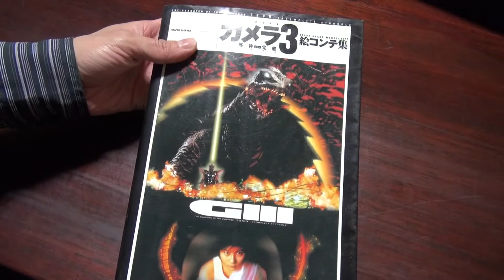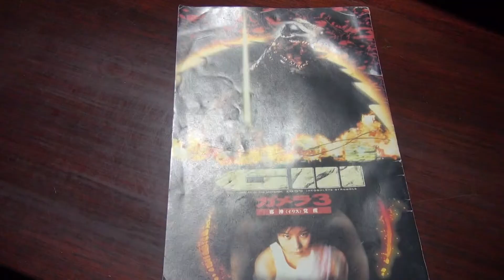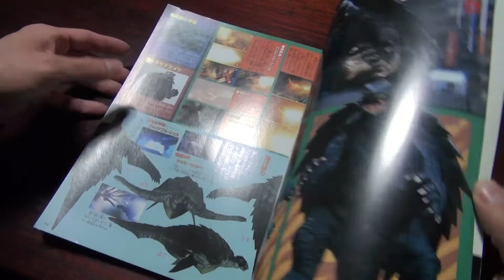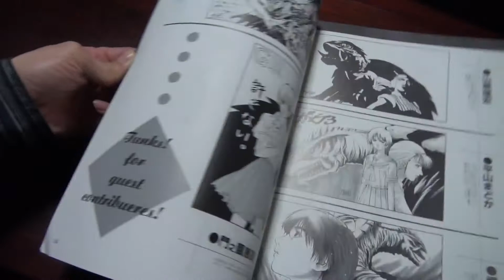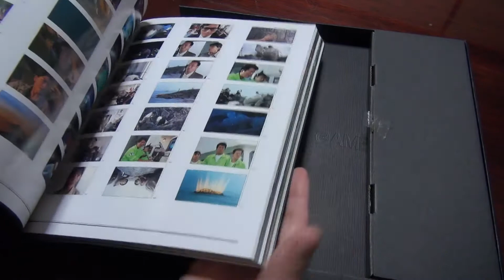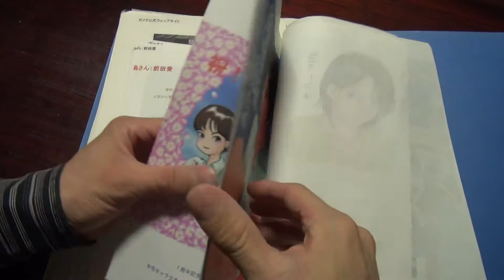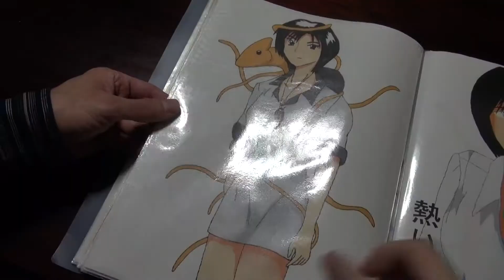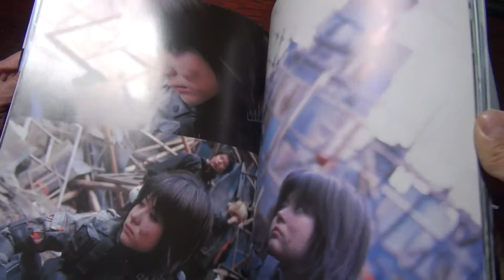「ガメラ3 邪神覚醒」書籍・グッズ＋α紹介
谷山龍のガメラ3コレクションを紹介。

「タニヤマ・キネマ」チャンネル内ジャンルはこちらを参照

【イベント・展示動画】

【タニヤマ・ラジオ】「ガメラ3」トーク補足 -私の人生において受けた影響-　ゲスト：有村あるる